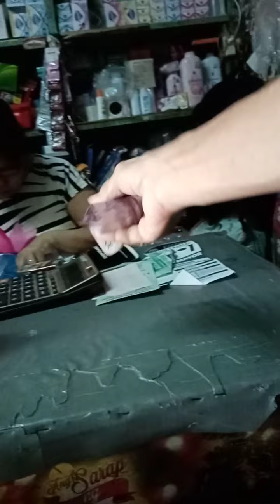CAVITE CITY-ANG SITUWASYON SA PUBLIC MARKET-5-9-2022-MONDAY-10:10 a.m.-10:30